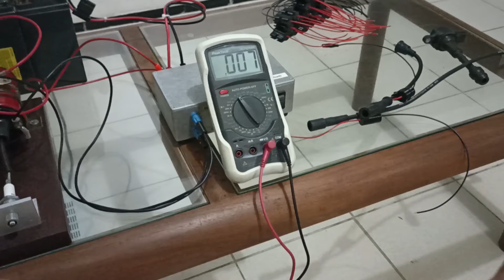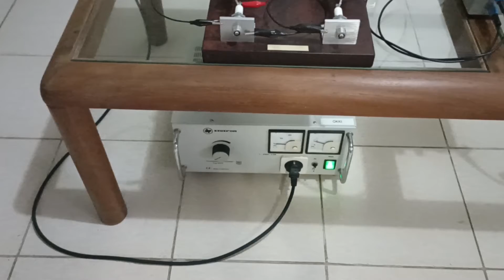Simple Plasma Booster - Detailed Explanation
Device Installation and Demo.
My fullname as on my id card: Joko Ari Moelyo Okki